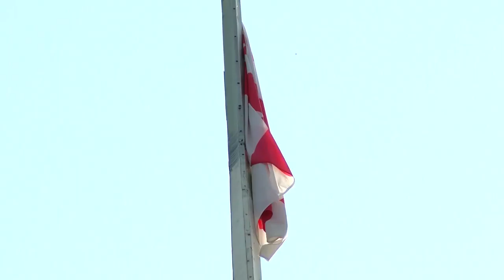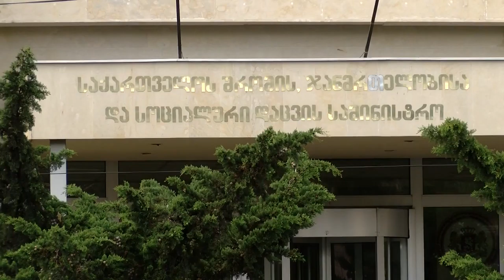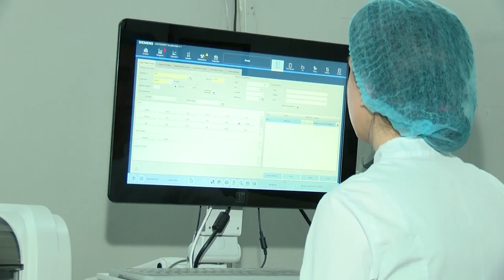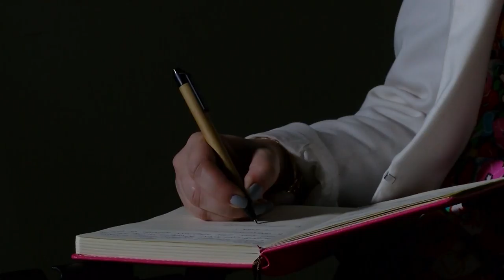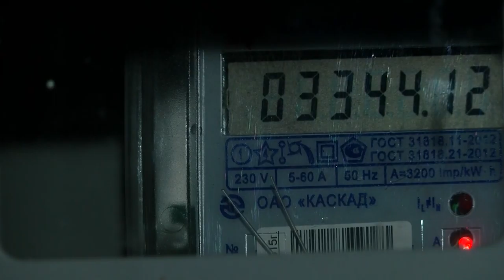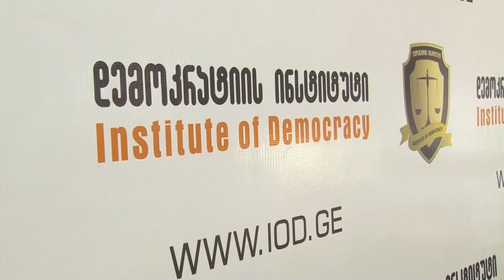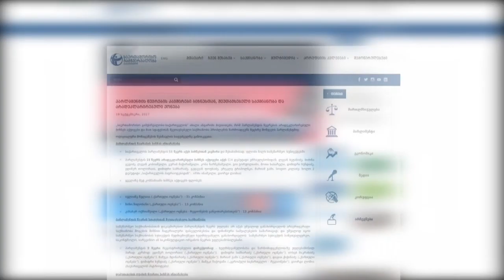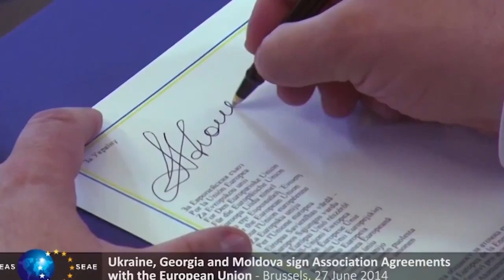JRC - Consumer rights vs Business Interests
Why does the government lobby the interests of business and why the law about the consumers’ rights isn’t protect Georgian citizens? Experts agree that many facts violating consumers’ rights underline the risks of system corruption.
Language: Georgian
Reporter: Ekaterine Mamamtavrishvili
Camera: Davit Jibuti
Editor: Davit Jibuti
Dateline: Tbilisi, Georgia – 20/07/2018
Source: JRC / OPEN Media Hub.